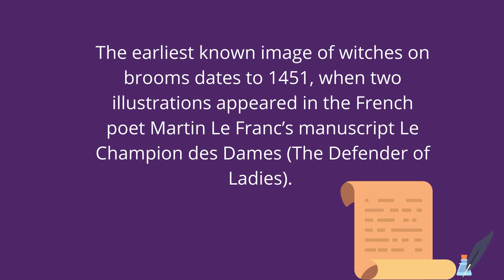Why Do Witches Fly On Brooms ?